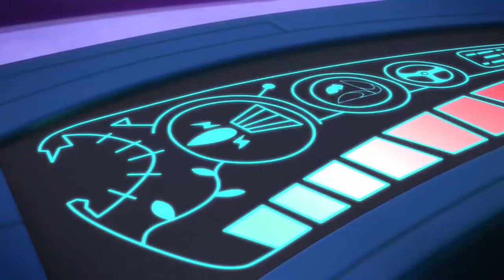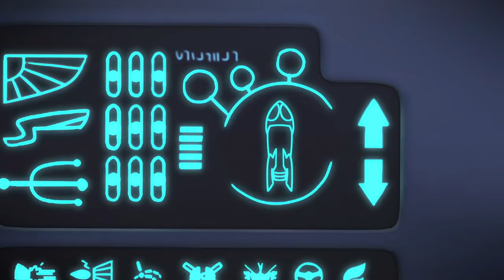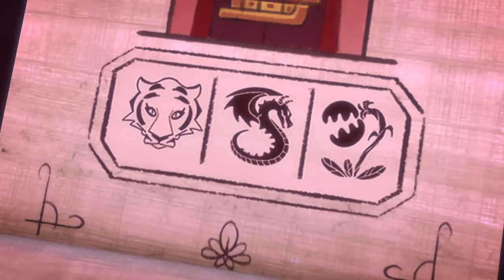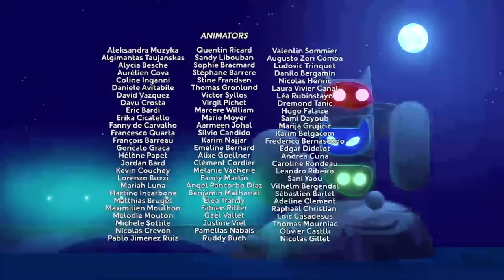PJ Masks Español | Capitulos Completos | Temporada 2 | ¡Compilacion 6! | Dibujos Animados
Con el poder de sus amuletos animales, Greg se convierte en Gekko, Amaya se convierte en Buhíta y Connor se convierte en Gatuno. Sus trajes pueden parecer pijamas, pero son los PJ Masks!